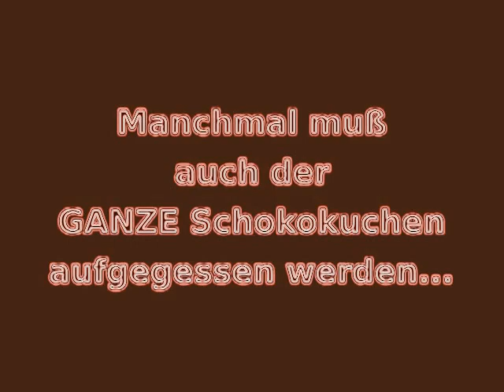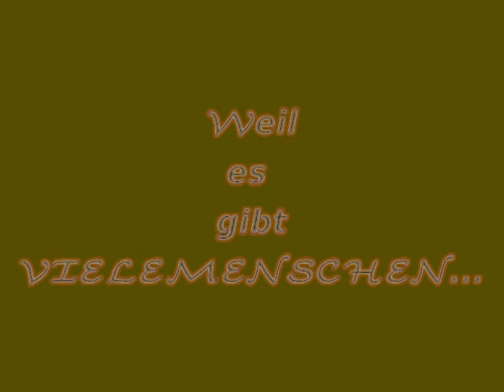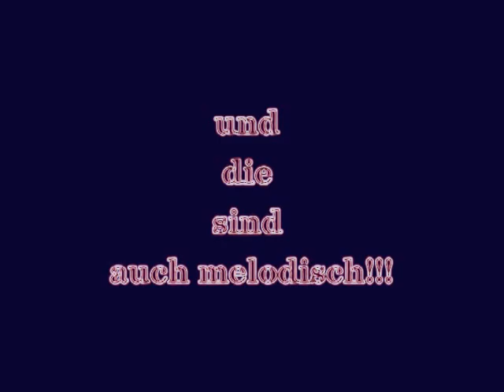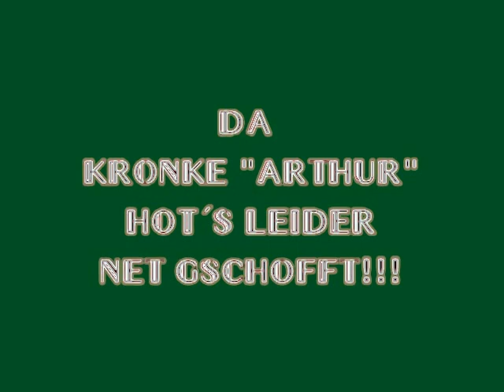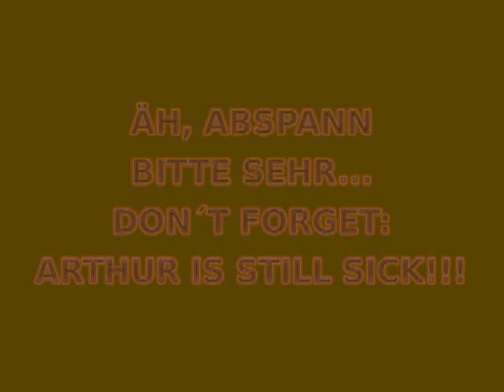DIE (UN)VERNUNFT - Kronke Arthur Version 1010011010 - KYU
Damit man die Stürmer und Dränger deutlich vom Rest abgrenzen kann...